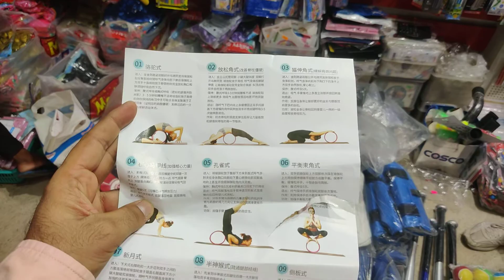sports goods at wholesale price Sadar bazar se sasta aapke ghar tak delivery he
sonu sports Laxmi Nagar Delhi  par call karlo best price milega